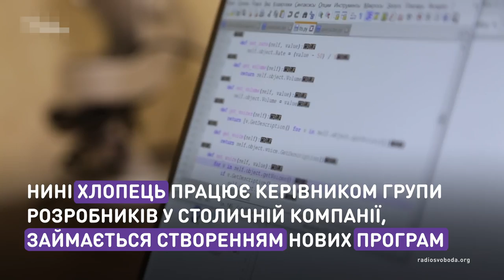Цифровой парень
Слепой юноша работает программистом.
Алексей Садовый — руководитель группы разработчиков в столичной компании. Он занимается созданием программ для заграницы и разрушает стереотипы: играет на гитаре, поднимается в горы и погружается с аквалангом.

Сліпий юнак працює програмістом.
Олексій Садовий — керівник групи розробників у столичній компанії. Він займається створенням програм для закордону і руйнує стереотипи: грає на гітарі, піднімається в гори та занурюється з аквалангом.